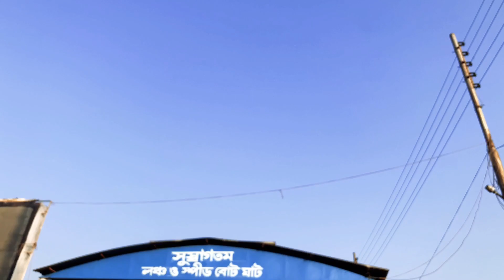মাওয়া স্পীডবোট ঘাট থেকে পদ্মা ব্রীজ || Padma Bridge || DeshiBitish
মাওয়া স্পীডবোট ঘাট থেকে